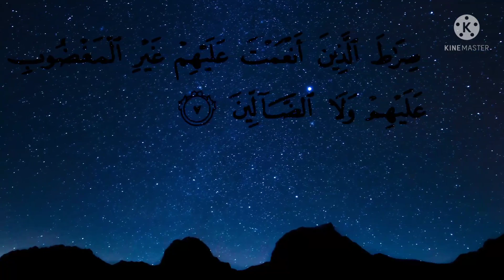😳😳 I recite surah Fatiha 😍😍 Quran tilawat 🥰🥰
tilawat Quran😍😍
surah Fatiha 🔥🔥